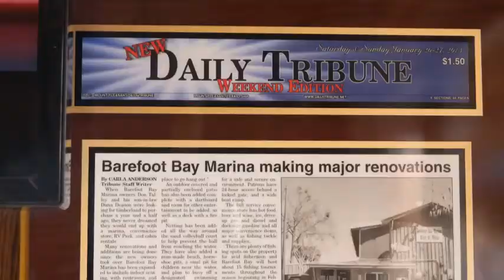Barefoot Bay Marina Video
Barefoot Bay Marina - Pittsburg, TX United States